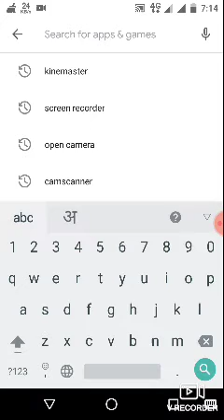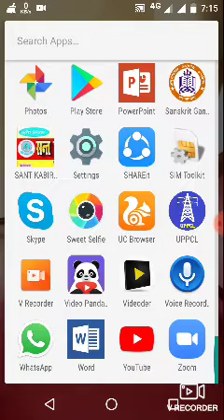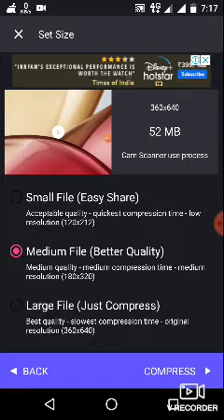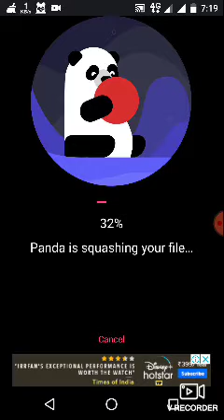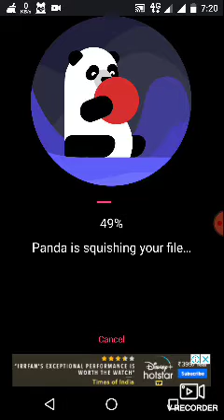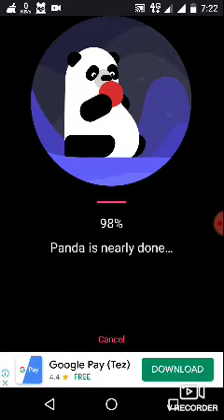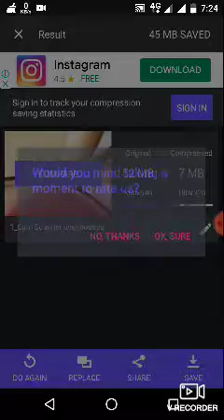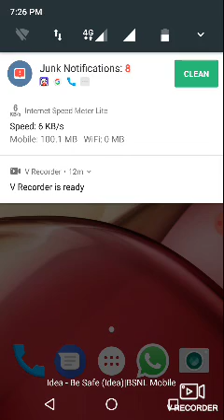Best Video Compressor App l Panda video comparessor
Reduse video file size by Panda video comparessor